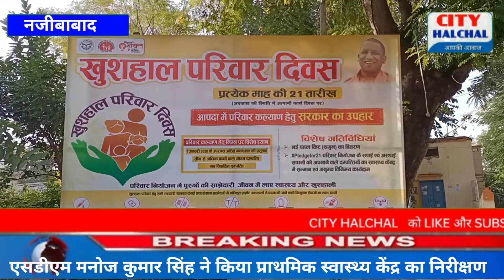नजीबाबाद एसडीएम मनोज कुमार सिंह ने प्राथमिक स्वास्थ्य केंद्र का किया आकस्मिक निरीक्षण